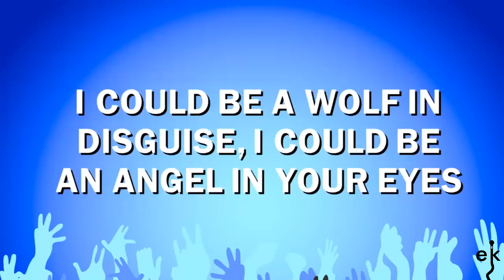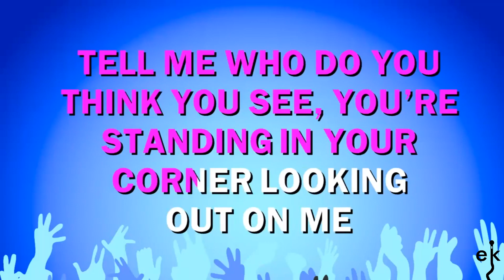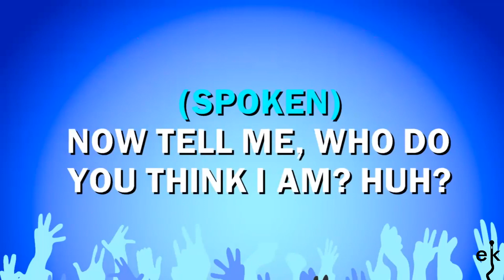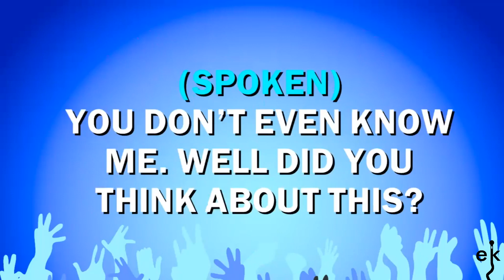When You Look At Me - Christina Milian (Karaoke Version)